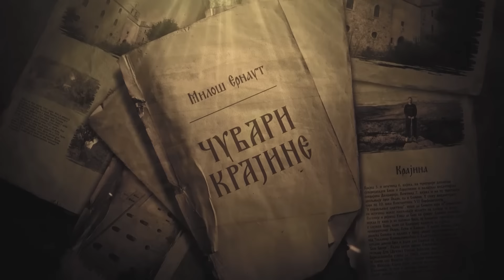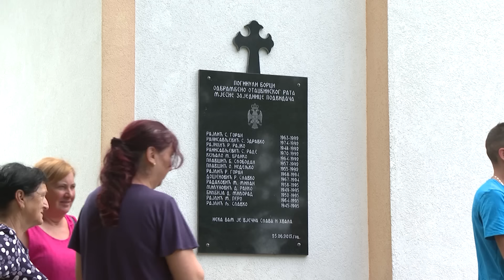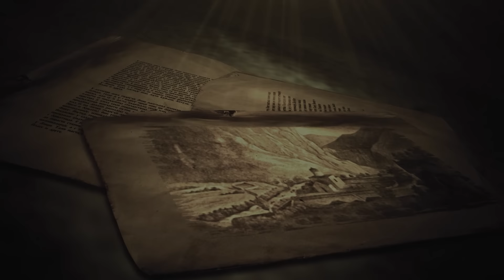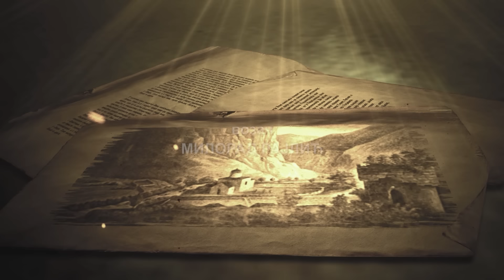Подвидача код Санског Моста, Чувари Крајине РТРС/ Podvidača kod Sanskog Mosta, Čuvari Krajine RTRS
Подвидача код Санског Моста, Чувари Крајине РТРС
аутор Милош Ернаут